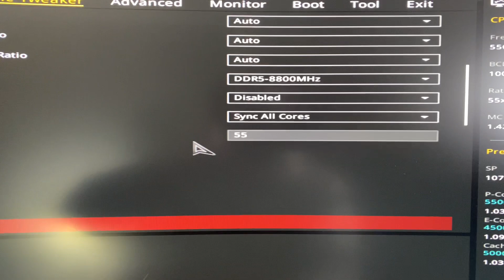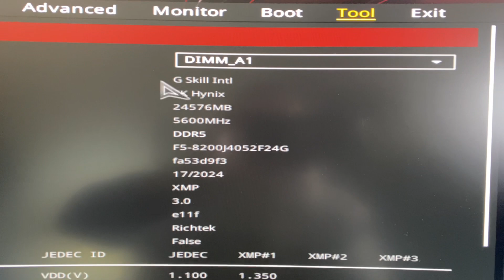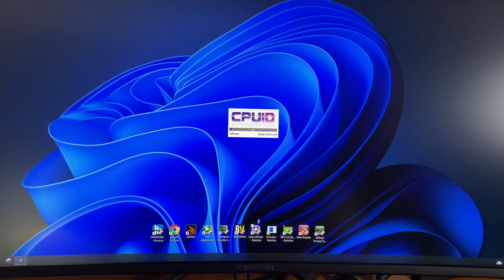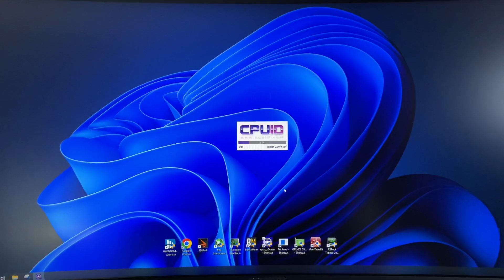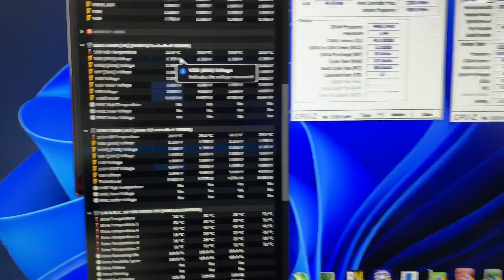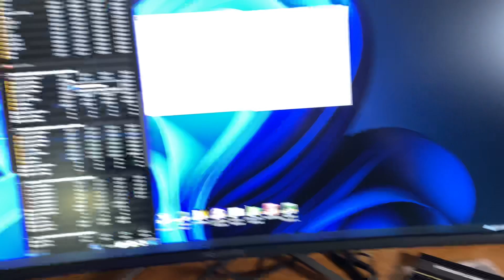G.SKILL DDR5-8200C40@ 8800C40 1.35V en ASUS ROG Z790 APEX ENCORE 🤩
Booteando desde el BIOS a 8200C40@ 8800C40 con apenas 1.35V